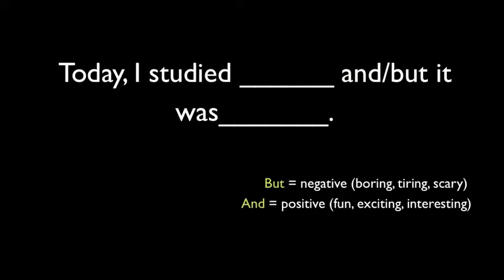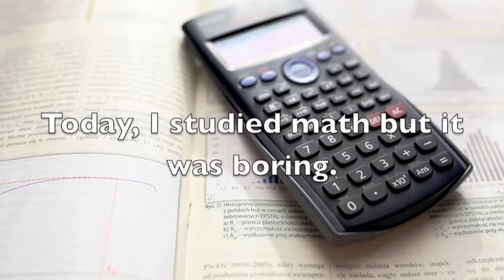Level 3 Lesson 8 - Feelings (English Daily)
English Daily is a free online English language course that was created by English native speakers. This video is for intermediate learners.

English Daily는 영어 원어민이 작성한 무료 온라인 영어 코스입니다. 이 비디오는 중급 학습자를위한 것입니다.

英语每日是一个免费的在线英语课程，用英语写成。此视频适用于中级学习者。